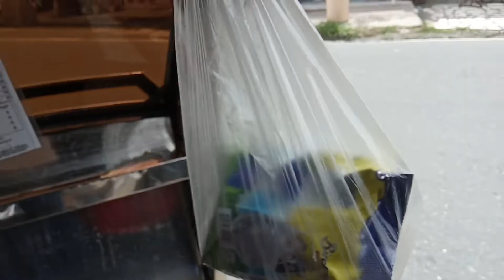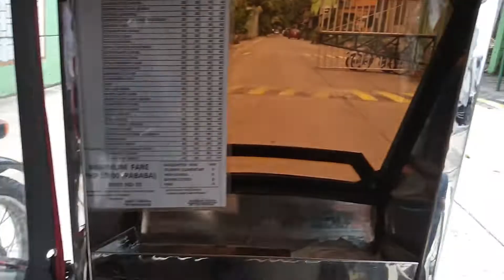Guys Let's do some adventures